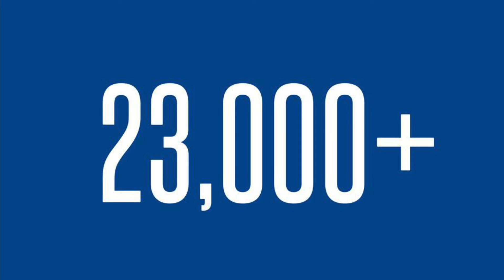THANK FOR 23,000 SUBSCRIBERS